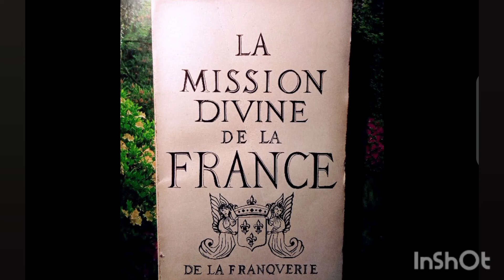CE LIVRE A L'IMPRIMATUR - CE QUI VALIDE LA PROPHÉTIE DU ST PAPE ET DU GRAND ROI - VOIR DESCRIPTIF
👑 La sainte Église Catholique a approuvé, la prophétie du Grand Monarque, du Saint Pontife et du grand Roi, dans cet ouvrage avec le nihil obstat et l’imprimatur de 1926 pour ''La Mission divine de la France'' du marquis de la Franquerie, et l’imprimatur de 1955 pour les parties ajoutées dans la 5e édition de cet ouvrage.

👑 Rappel - Nihil obstat est une locution latine signifiant proprement « rien ne s'oppose ». DROIT CANON. Formule par laquelle un censeur ecclésiastique chargé de vérifier la conformité d'un ouvrage aux enseignements de l'Église atteste ne pas s'opposer à sa publication. Cette mention signifie ainsi que la publication est exempte d'erreur doctrinale et n'est pas contraire à la morale catholique. Un livre qui n'est pas revêtu du nihil obstat ne peut recevoir l'imprimatur.

👑 Et L'imprimatur, je le rappelle indique qu'il n'y a rien de contraire à la foi et au moeurs dans l'œuvre. Le But est de préserver l'intégrité de la foi et des mœurs.
L'imprimatur (littéralement : qu'il soit imprimé !) est une autorisation officielle de publier, donnée par une autorité de l'Église catholique. Elle est décrite dans le droit canonique, et donnée par l'ordinaire du lieu (l'évêque) où le livre est imprimé. Elle a pour origine la bulle pontificale Inter sollicitudines de 1515.

Citons parmi les prélats ayant salué la première édition de "La Mission Divine de la France" en 1926 : le Cardinal Louis Billot, Mgr du Bois de la Villerabel, archevêque de Rouen, Mgr Humbrecht, archevêque de Besançon, Mgr Baudrillart, Recteur de l'Université Catholique de Paris, Mgr Grumel, évêque de Maurienne, Mgr Rousseau, évêque du Puy-en-Velay, Mgr Girbeau, évêque de Nîmes.

👑 J'ai ce livre dans ma bibliothèque, et je confirme doublement ma source, avec ses prises d'écran, vous avez la première de couverture, le Nihil obstat et l'imprimatur de l'Église de 1926, avec la double imprimatur de 1955, pour la 5e édition. Je vous ai sélectionné quelques passages.

La première page '' AU GRAND ROI QUE DIEU VA RÉVÉLER DONT LE RÈGNE ASSURERA LE TRIOMPHE DU SACRÉ-CŒUR ET DU CŒUR IMMACULÉ DE MARIE"

L' avant-propos '' PUISSE CETTE ETUDE ÉCLAIRER LES ÂMES ET LES INTELLIGENCES ET CONTRIBUER AINSI À L'ACCOMPLISSEMENT DES DESSEINS D' INFINIE MISÉRICORDE DE DIEU SUR LE MONDE, À SAVOIR GRÂCE À L'ACTION CONCERTÉE DU SOUVERAIN PONTIFE ET DU ROI DE FRANCE L'INSTAURATION, ET LE TRIOMPHE DU RÈGNE CONJOINT DU SACRÉ-CŒUR ET DU SACRE CŒUR IMMACULÉ DE MARIE''

Bas de page 246, haut de page 247, ''. ALORS LE GRAND ROI EN PLEINE UNION AVEC LE SAINT PONTIFE, RÉTABLIRA EN TOUS LIEUX L'ORDRE ET LA PAIX, ET ASSURERA LE TRIOMPHE DU RÈGNE DU SACRÉ-CŒUR, DU SAINT-ESPRIT ET DE LA VIERGE. LE SACRÉ-CŒUR EMBRASSERA LES ÂMES QUE MARIE ORNERA DE TOUTES SES VERTUS ET LE SAINT-ESPRIT ILLUMINERA LES INTELLIGENCES, JAMAIS L'ÉGLISE NE CONNAÎTRA PARFAIT TRIOMPHE, AUSSI POURRA-T-ELLE RÉUNIR LE GRAND CONCILE QUI DISSIPERA TOUTES LES ERREURS PASSÉES ET ASSURERA L'ÉPANOUISSEMENT ET LE RAYONNEMENT DE LA VÉRITÉ RELIGIEUSE JUSQU'À LA FIN DES TEMPS. ETC ''

👑 ET JE RAPPELLE QUE AYANT REÇU LE NIHIL OBSTAT ET L'IMPRIMATUR DE L'ÉGLISE, TOUT CE QUI EST ÉCRIT DANS CET OUVRAGE A ÉTÉ VALIDÉ ET PUBLIÉ PAR LA SAINTE ÉGLISE CATHOLIQUE, COMME ÉTANT PARFAITEMENT CONFORME AVEC LA FOI CATHOLIQUE ET DE CE QUE L' ON DOIT CROIRE.

Preuve - Lien avec les prises d'écran.

👑 Sainte Jeanne d'Arc nous a prouvé 'La mission Divine de la France'', avec un roi de France, le Christ a toujours régnier avec un Roi de France, le Christ lui-même était roi de la lignée du Roi David, c'est donc ainsi que sera restaurer la sainte Église Catholique par un grand Roi, la loi salique, et un Grand Pape, le Pasteur Angélique.

👑 Ou encore '' Voici un homme dont le nom est GERME... ils battira le temple de l'Éternel, il portera les insignes de la Majesté, il s'assiéra et dominera sur son trône le sacrificateur, le grand prêtre sera aussi assis sur son trône et une parfaite union régnera entre L'UN ET L'AUTRE etc. POUR AVOIR LA SUITE D'UN TRAVAIL TRÈS FOURNI SUR CE SUJET, CLIQUEZ ICI ➡️
(Dans le cas où vous connaîtriez déjà cette vidéo, j'ai fait à l'instant une nouvelle mise à jour de son descriptif, avec plein de nouvelles informations.)